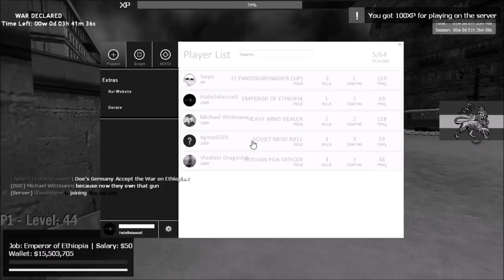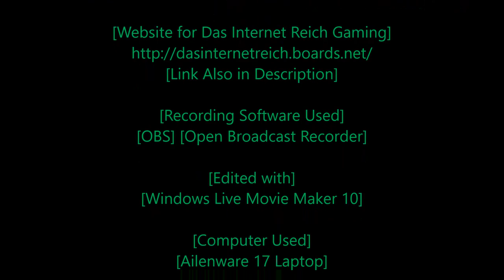[Rastafari Exposed] [Garry's Mod] [WWII RP] [DIR] Ethiopian Diaries [Ep.5] [HD]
[DIR] [WWII] [Military RP] Ip Address:
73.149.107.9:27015